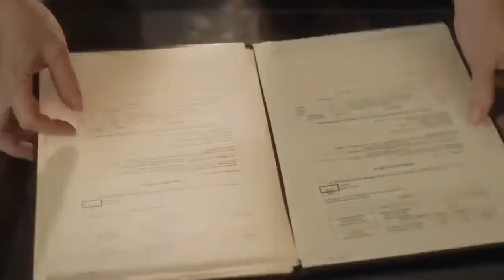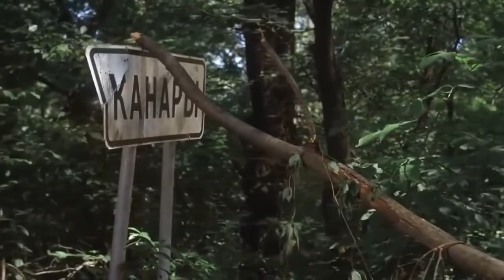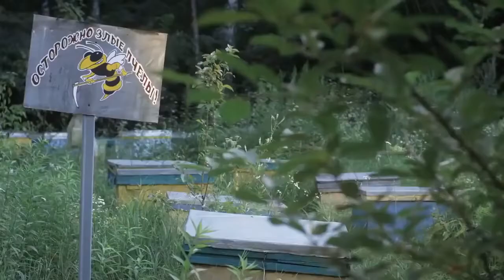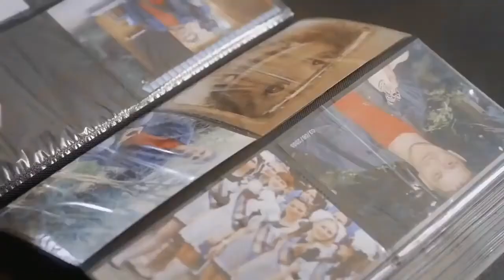Русские Комедии 2020 Деревенская богачка новинка, Русские комедии, фильмы HD БЕЗ РЕКЛАМЫ !